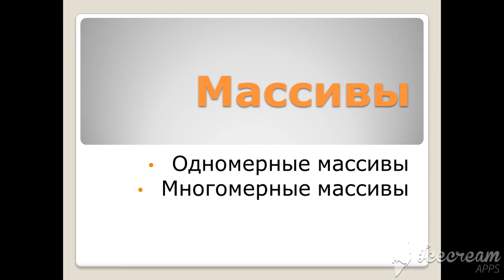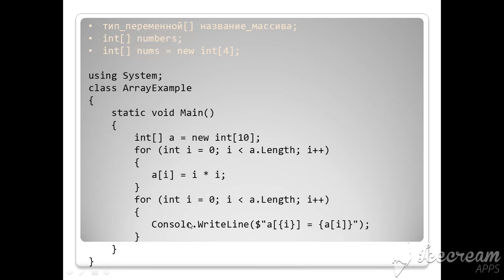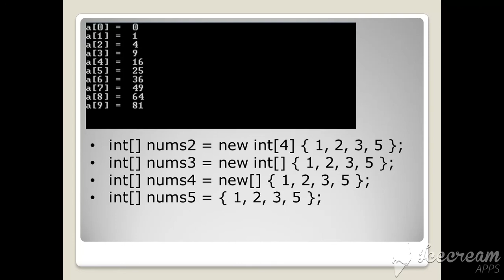Одномерные массивы C#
Национальный Университет Узбекистана
Факультет: Mатематика
Предмет: C#
Тема: Одномерные массивы C#
Спикер: Aлимов Aкром